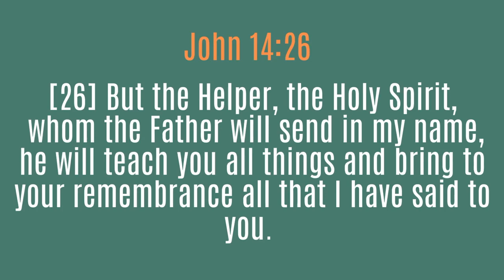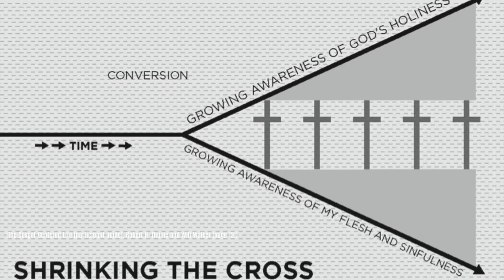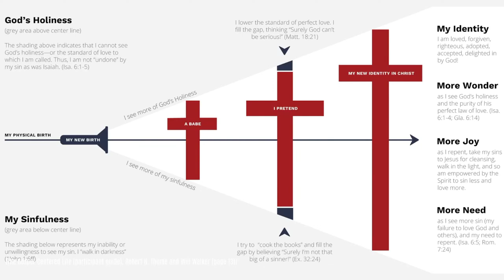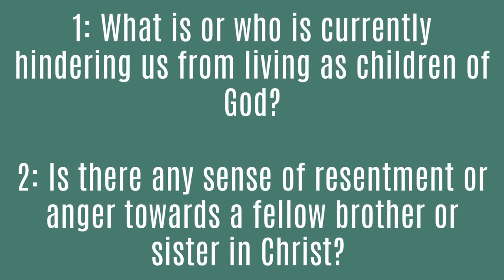1 John 2:18-3:10 - Called to be Children of God - Shebu John